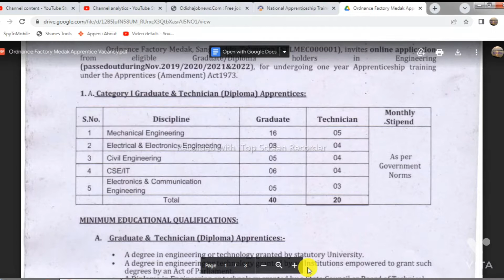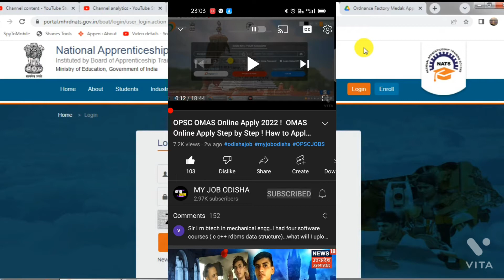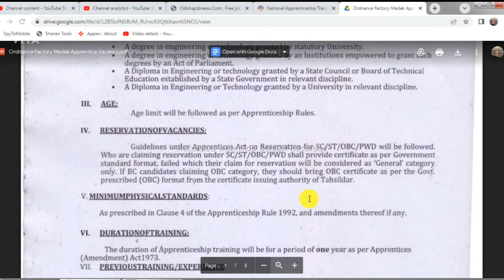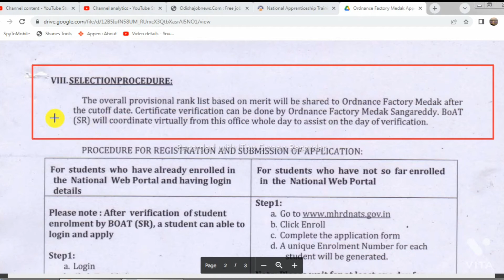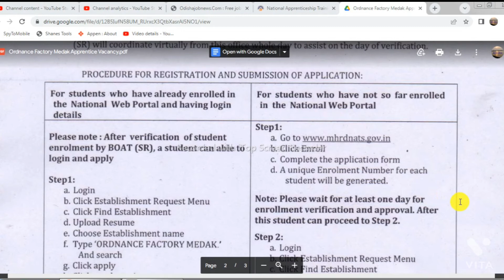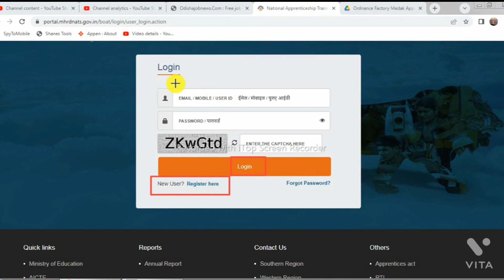Graduate & Technician (Diploma) Apprentice Recruitment Ordnance Factory Medak ! BE-Diploma Pass Job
Ordnance Factory Medak Recruitment 2022
Ordnance Factory Medak, Sangareddy, Telangana has released an official notification for the recruitment of Graduate and Technician (Diploma) Apprentice on 60 posts. The candidates who passed their Degree and Diploma in 2019/2020/2021 & 2022 can fill out their application for this recruitment. The online applications for Ordnance Factory recruitment 2022 will be accepted till 07th October 2022. Interested and eligible candidates must know all the details regarding Ordnance Factory recruitment 2022

Ordnance Factory Medak Recruitment 2022 Apply Online
The online applications for Ordnance Factory Medak recruitment 2022 have initiated on 23rd September 2022. The applications will be accepted online till 07th October 2022. The candidates must ensure all the eligibility details before applying online. Follow the Ordnance Factory Medak recruitment 2022 apply online link provided below.

How to Apply Online for Ordnance Factory Medak Apprentice Recruitment 2022?
Candidates need to follow the below-mentioned steps to apply for Ordnance Factory Medak Apprentice 2022 vacancy.

Click on “Enroll” tab
Fill out the application form carefully
Your unique Enrolment number will be generated.
Login to the portal, by Clicking “Establishment Request Menu”.
Submit your application form and take a printout of the same for future reference.